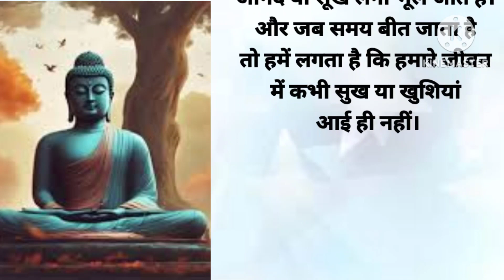अगर आप अपनी जिंदगी से खुश नहीं हैं तो इसे जरूर सुने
श्री हित प्रेमानंद बाबा,परम पूज्य श्री परमानन्द जी महाराज,गोविंद शरण जी,स्वामी परमानंद जी महाराज,परमानंद महाराज जी भजन मंशांति,परमानंद महाराज जी भजन भक्ति भाव,परमानंद गोविंद महाराज जी के वीडियो,hit dham satsang,वीडियो परमानंद महाराज,परमानंद महाराज जी इसे सुनने के बाद जल्दी उठना शुरू कर देंगे,युगपुरुष स्वामी परमानंद गिरीजी महाराज,satsang,जगद्गुरु कृपालु जी महाराज,वीडियो प्रेमानंद गोविंद महाराज जी की,परमानंद जी वीणा भजन,स्वामी परमानंद जी के वीडियो
shri hit radha kripa,premanand ji,shri hit radha keli kunj,premanand govind sharan ji,govind sharan ji,shri hit premanand govind sharan ji maharaj,premanand govind sharan ji maharaj,shri hit dham,premanand ji,ekantic vartalaap with maharaj ji,premanand govind sharan ji,premanand govind sharan ji sat sang,banke bihari ji,rajendra das ji,bihari ji,govind sharan ji,shri krishna,

श्री हित प्रेमानंद बाबा,गोविंद शरण जी,श्री हित प्रेमानंद जी महाराज जीवन,श्री हित प्रेमानंद जी महाराज जीवन परिचय,श्री हित प्रेमानंद महाराज,पूज्य श्री प्रेमानंद जी महाराज,श्री हिट प्रेमानंद जी महाराज बायोग्राफी,पायो जी मै तो राम रतन धन पायो,राजेश्वरानंदजी,मीराजी,हनुमानजी,श्री हिट प्रेमानंद गोविंद शरण जी महाराज का जीवन परिचय ।। biography of vrindavan - premanand maharaj.,सियाराम,राजा भरतरी,माता-पिता,भक्त चरित्र,शृंगार आरती,राधा केलि कुँज